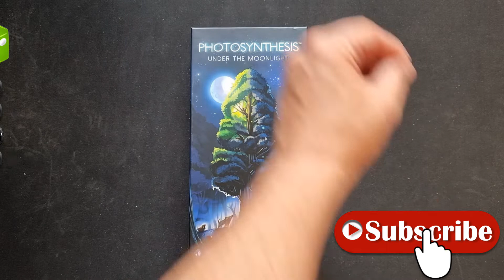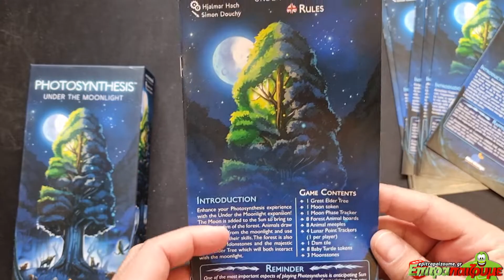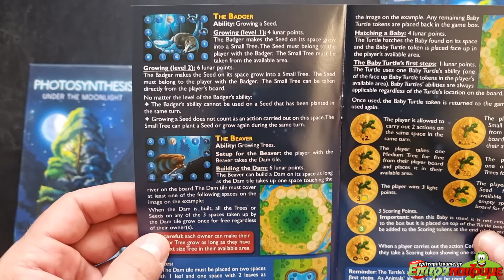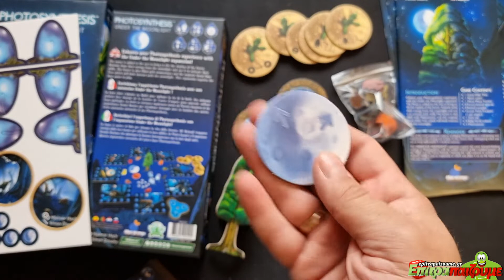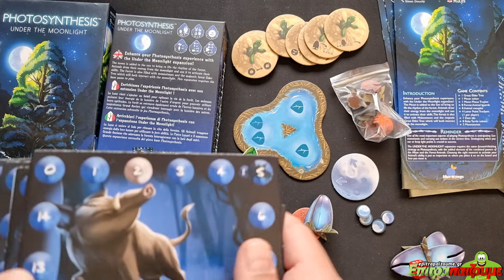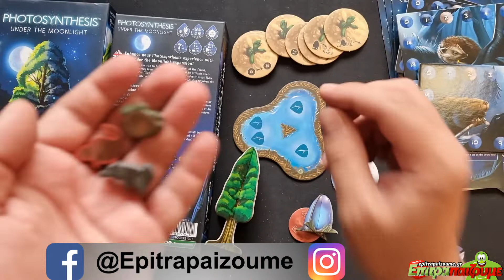Photosynthesis Under the Moonlight - Unboxing & Impressions by Epitrapaizoume.gr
επιτραπέζιο παιχνίδι Photosynthesis Under the Moonlight
★ |  Παίζουμε Ασταμάτητα...